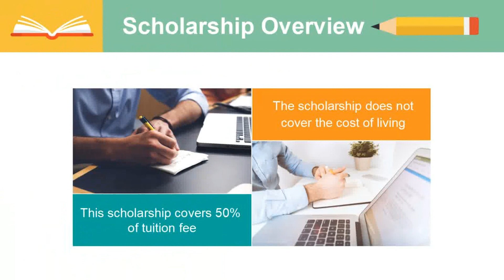Western Sydney Vice-Chancellor's Academic Excellence Undergraduate Scholarship 50% Tuition Fee off